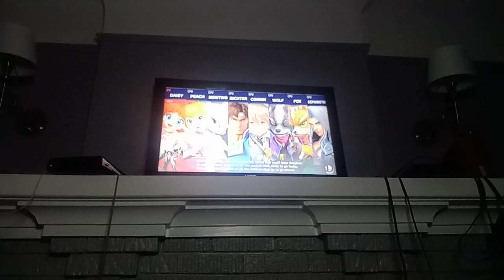SSBU - Pink Daisy VS Peach VS Mewtwo VS Richter VS Corrin Female VS Wolf VS Fox VS Sephiroth